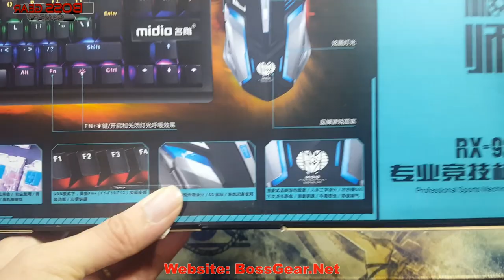Combo bàn phím cơ và chuột Midio RX920 || Nhỏ gọn || đẹp và giá ngon